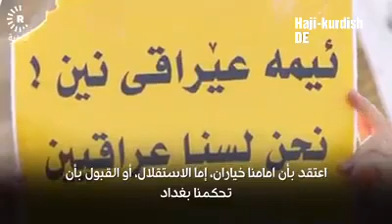ماذا قال سيد مسعود بارزاني للعرب و للعالم عن استفتاء و استقلال إقليم كوردستان.